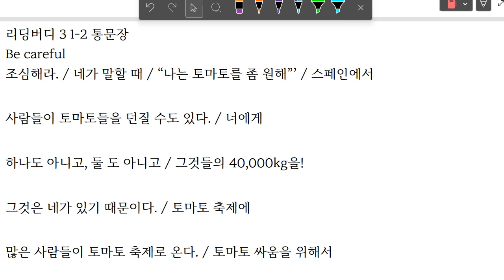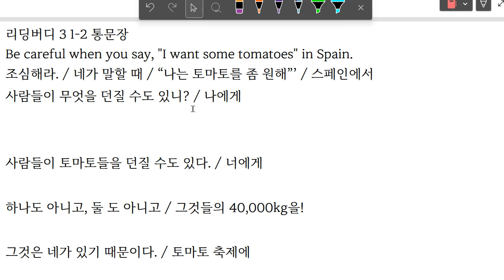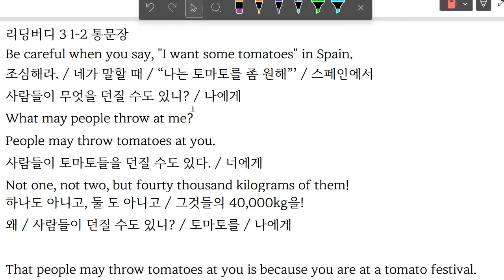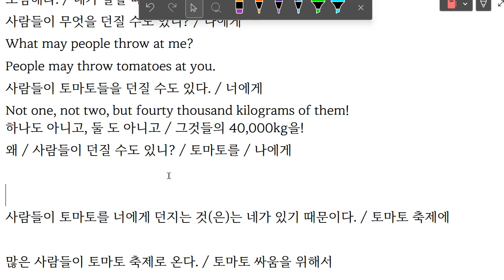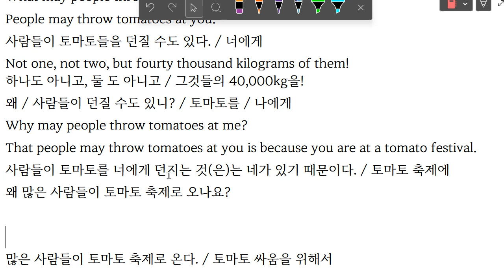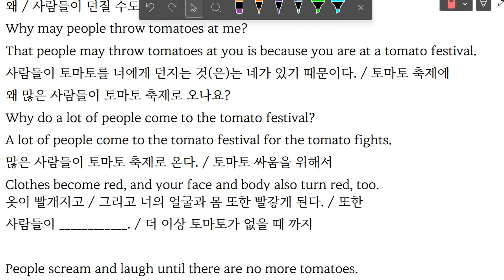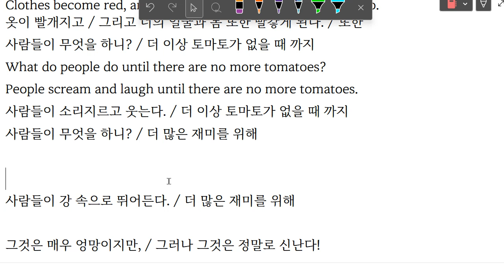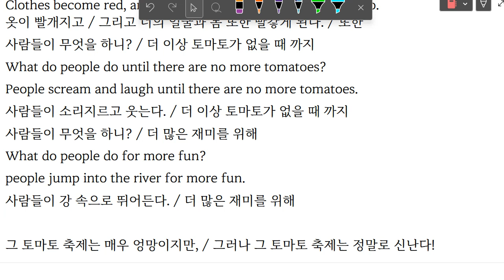Up영어 2023 08 03 초등 독해 통문장 말하기 쓰기 성취도 95